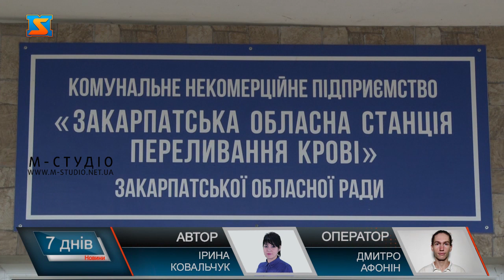Стань донором - врятуй життя!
У Закарпатській обласній станції переливання крові в Ужгороді цього тижня було гаряче! Після оголошення про нестачу крові усіх груп резус-мінус у соцмережах, яке швидко розлетілося, люди активно почали здавати кров! Коли знімальна група у середу навідалася у заклад – навіть, застали чергу донорів! "Дуже терміново!!! Потрібна кров усіх груп резус-мінус» -  так почався тиждень у Закарпатській обласній станції переливання крові в Ужгороді. Аби покрити критичну нестачу, дали оголошення у соцмережах! І вже у середу – тут яблуку ніде впасти! Українці, направду – неймовірні!  Понад півтори сотні донорів за один день, коли  раніше ледь два десятка приходило – такий маленький, але вкрай важливий рекорд побили закарпатці! 450 мілілітрів і ще по 10 у дві пробірки – рівно стільки нормально для організма людини віддати крові. Процедура займає у середньому з десяток хвилин. Попри ажіотаж цього тижня, на станції перливання крові наголошують -  потреба у донорах неаби яка! А ось мінімальна інформація, корисна для людини, яка хоче стати донором  вперше! До процедури донації, ще треба пройти шлях обстеження  на станції- це займе до  півгодини. Охочих поповнити банк крові чекають на вулиці Льва Толстого, 15  в Ужгороді.